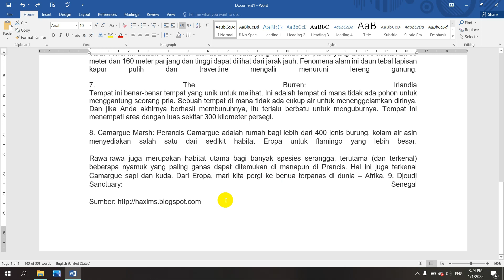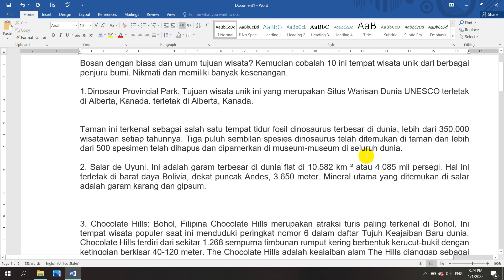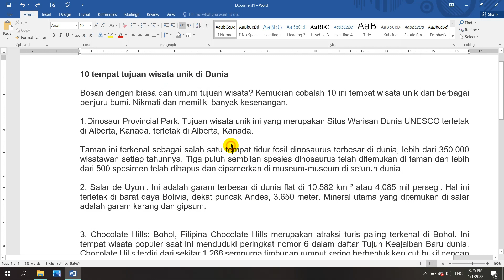Cara Cepat Merapikan Spasi Berantakan | Spasi Berantakan di Word